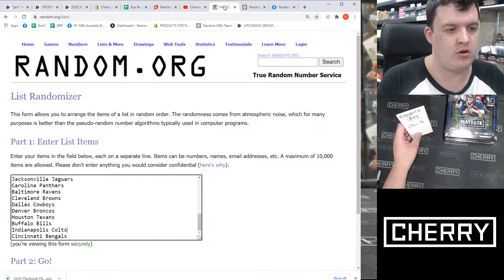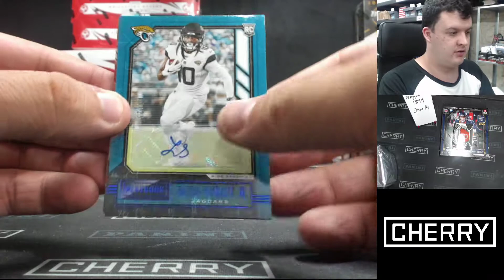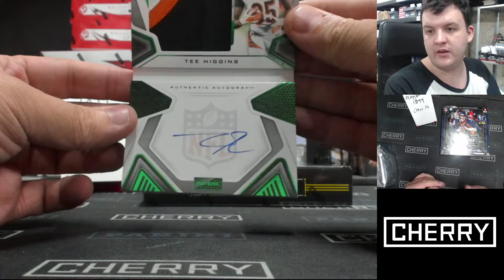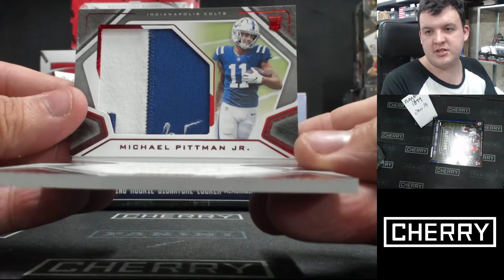2020 Playbook NFL 2-Box Break #1899 (WIN CHARGERS) - Team Based - Jan 14 (Night)